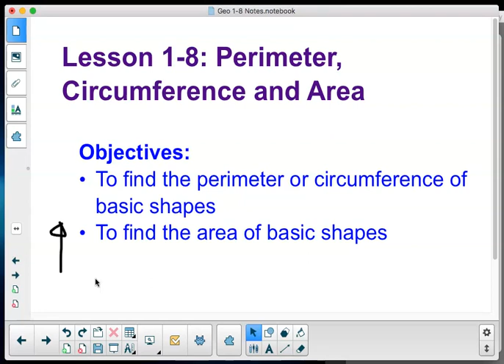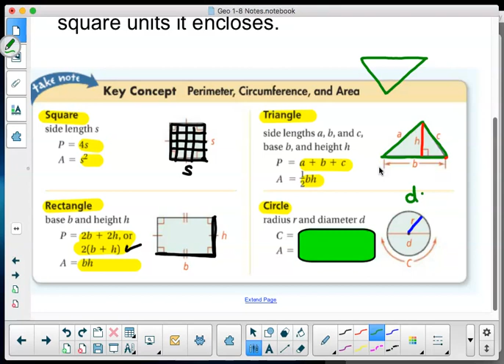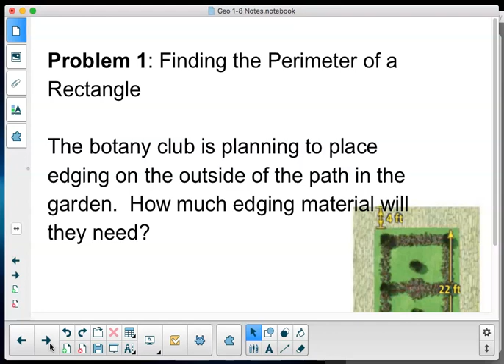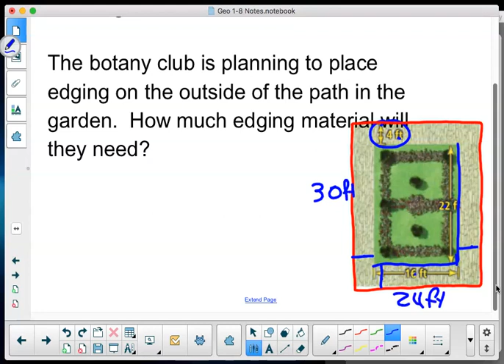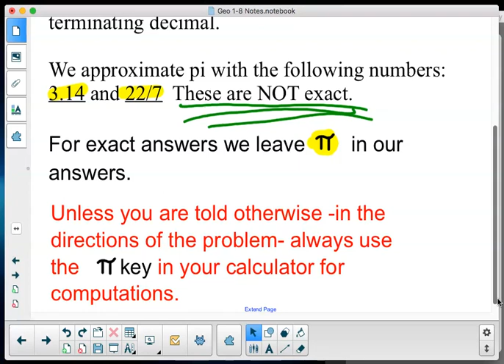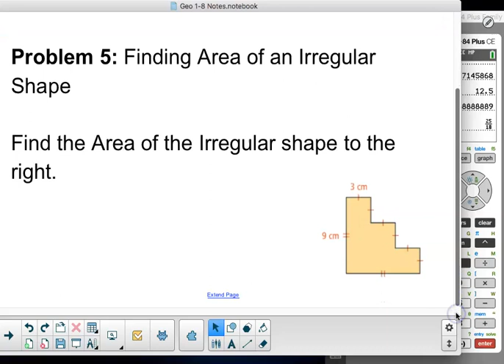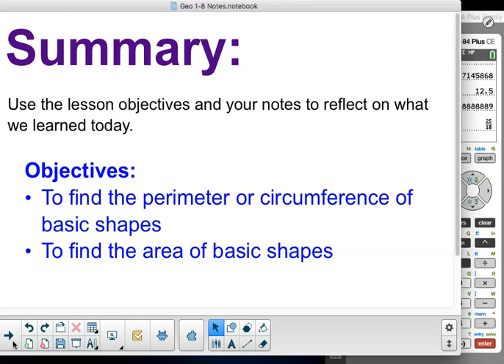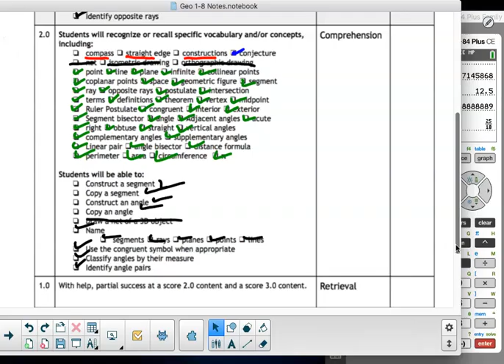Geo 1.8 Class Notes Video